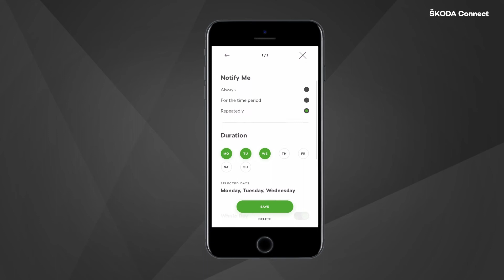Notificación de velocidad | MOD2 + MOD3